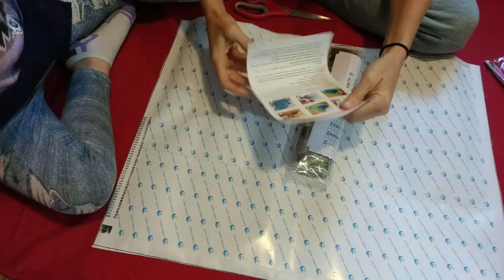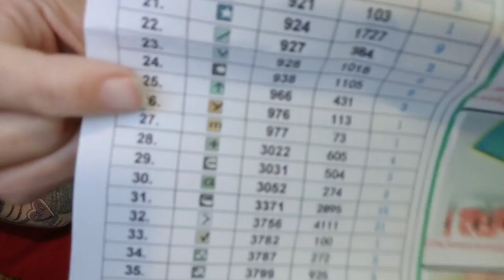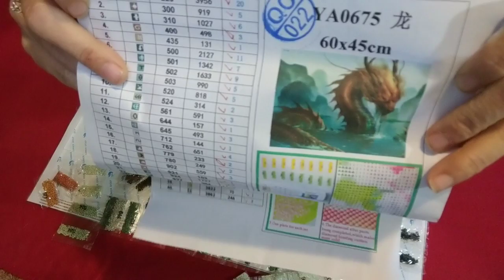Diamond Painting Unboxing - YTG Official Store - Golden Dragon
Let's open a new diamond painting and see how it goes.

Items I use:
Lap Desk
Light Pad
Tilting Desk
Magnifier Lenses
Elizabeth Ward Multi Size Storage
Craft Mates Binder Storage
Tic Tac Storage Box
28-Slot Storage Container (Attached)
28-Slot Storage Conainer (Not attached)
30 Container Diamond Storage
2” x 3” Baggies
Silhouette Pick Me Up Pen
DMC Stickers
Tombow Glue (Sealing)

Amazon Paintings:
Puppy Picture
Blue/White Roses
Colorful Cow
Bright Sunflower
Butterfly Skull
Calla Lilly